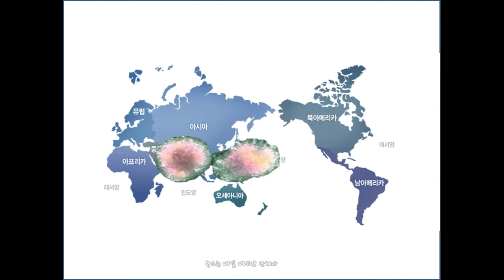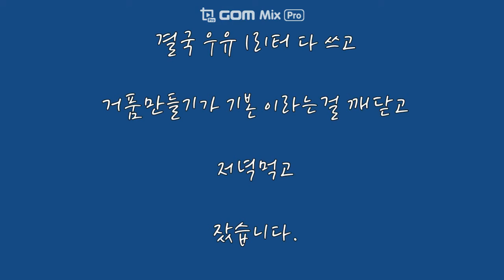자가격리 그리고 라떼아트 도전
하이난 다녀온 죄(?)로 스스로 격리되어
카페투어를 2주간 중단합니다.
그리고 집에서 뒹굴뒹굴하다가 라떼아트 도전!
하트를 만들어보자. 그러나...